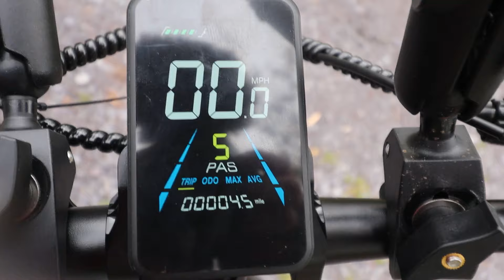Pedals n' Pixels -Electric Wheels & Scenic Fields ESKUTE M100 Review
Electric Wheels & Scenic Fields ESKUTE M100 Review

In this vlog i head out to do some photography on 2 wheels and review the Eskute M100 e-bike in which i was very impressed for its price.